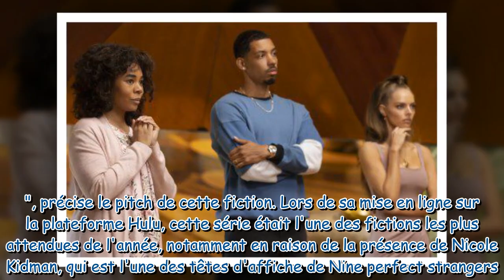Nine perfect strangers M6 de quoi parle cette nouvelle série avec Nicole Kidman